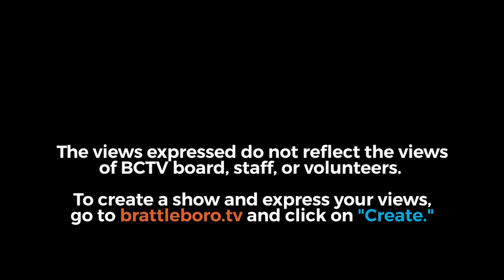Community Forum: With VT State Reps Tristan Toleno, Emilie Kornheiser, and Mollie Burke 5/23/20